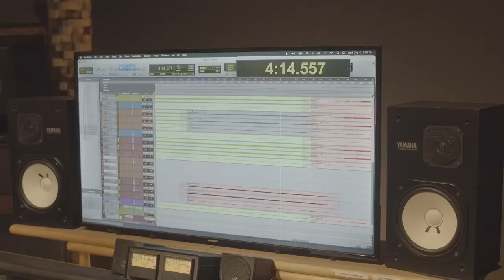Barn Burner Official Trailer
Available October 27th, Barn Burner is Groove Intelligence’s debut album.